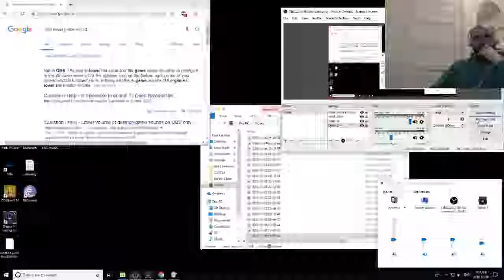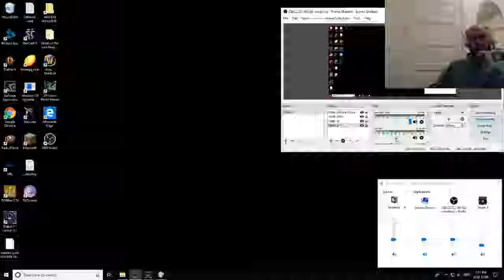Diablo 2 summoner Necro players 8 battlenet playthrough part 6